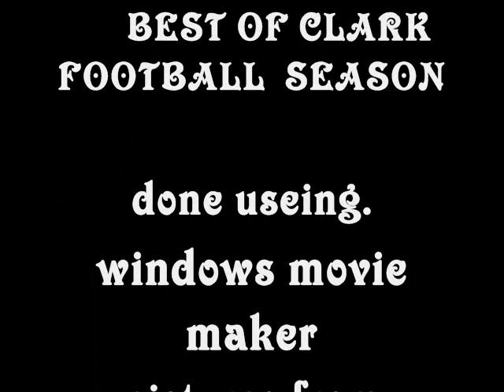the best of clark football season 2009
tom c clark football season pictures for the 2009 season